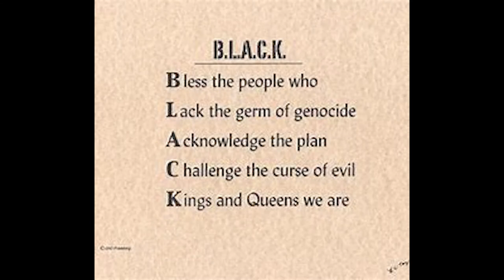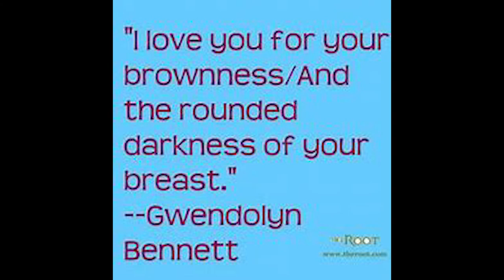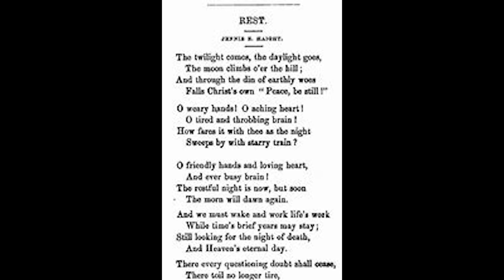Do It For The Culture! (Episode 2/January 2021)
CAC Arts & Letters keeps us on our toes.  Watch and learn.